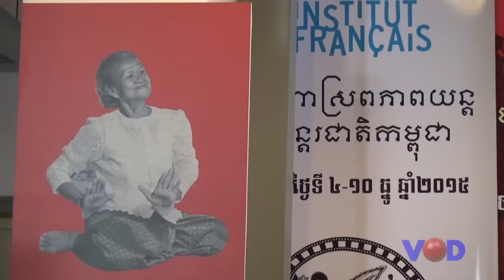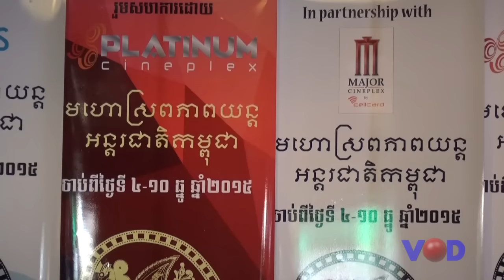ខ្សែភាពយន្តកម្ពុជាចំនួន៨នឹងបញ្ចាំងក្នុងមហោស្រពភាពយន្តអន្តរជាតិកម្ពុជាលើកទី៦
VOD TV